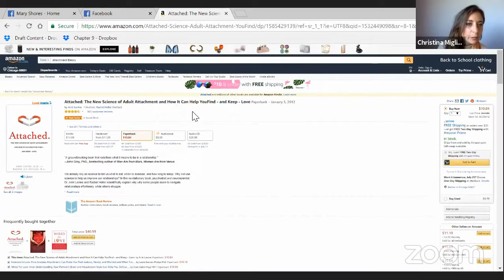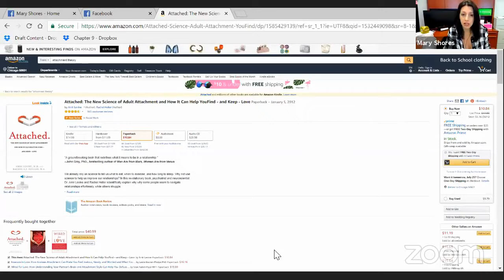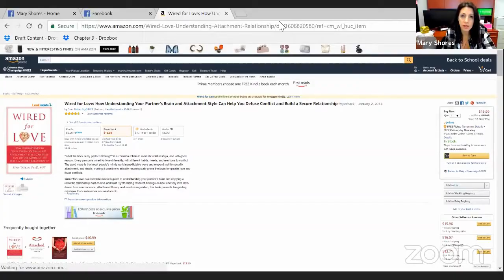Spiritual Coming Out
Spiritual Coming Out: Reclaim Your Power, Get Real About Your Soul's Mission, AND SERVE!

Christina Miglino is a Soul Catalyst who will reveal her fiercely compassionate protocol for stepping into your Divine Purpose and Trusting Your Intuition so that you are not only in alignment with your Soul's Mission but you are manifesting abundance everywhere!

Get the free Heart Light Activation and Clearing Audio right
Want to learn more about Christina?